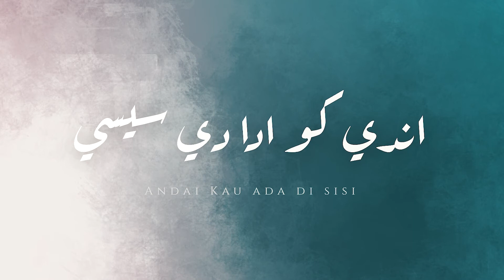Baginda : The Series | "Khuluquhul ﷺ Quran"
Baginda ﷺ mempunyai akhlak termulia di muka bumi ini. Jikalau kita selidik Al-Quran, kita dapat melihat bahawa kandungannya yang berkaitan dengan  Hukum hanya sepanjang 2 Juz, dan baki 28 Juz dari Al-Quran adalah tentang Rahmat, kasih sayang dan sifat Ihsan terhadap manusia, binatang dan alam semesta. Maka demikian lah akhlak Baginda ﷺ seperti dimaklumkan oleh isterinya, Saiyidatina Aishah RA: “Akhlak Rasulullah ﷺ adalah Al-Quran”

Saiyidina Ali RA pernah menasihati para sahabatnya agar menjadi bunga di tangan orang yang menggenggamnya. Ertinya apabila seseorang menggenggam dan menghancurkan sekuntum bunga, bunga itu akan memberi kesan yang baik iaitu haruman wangi di tangan orang tersebut. Maka itu lah akhlak Baginda ﷺ. Beliau sering membalas perkara yang buruk dengan perkara yang lebih baik dan lebih indah seperti yang disampaikan oleh Ustaz Iqbal Zain dalam video ini.

Semoga semua kita dapat berusaha untuk memperbaiki diri sehingga dapat mencontohi akhlak Baginda ﷺ. Ameen.

nurinsan.sg/baginda